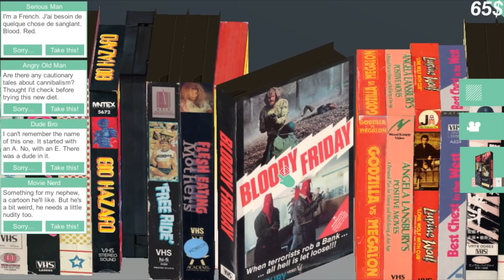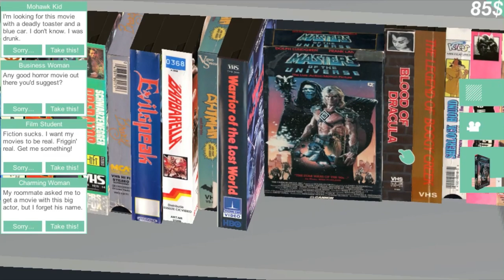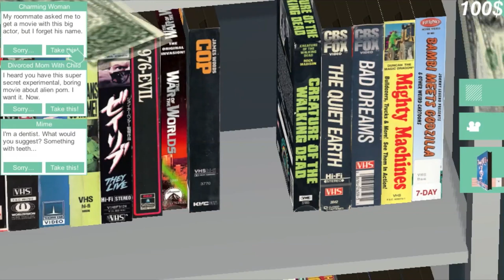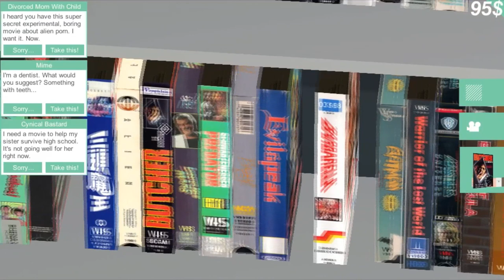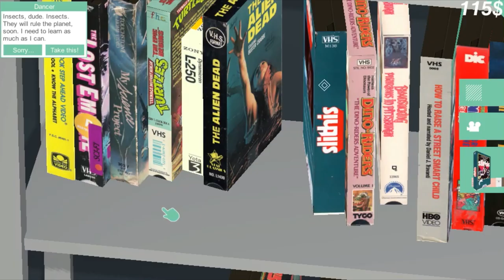Kaz Plays: VideoHeroeS #1 - Is this porn? [LA Game Space Bundle Series]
Welcome to another exciting series of Kaz Plays! Today we feature VideoHeroeS (VHS), a 90's nostalgia video store clerk simulator. Yes, that's right and it's awesome.

Featured in the LA Game Space bundle, VideoHeroeS is a wonderful indie game that you should definitely check out.